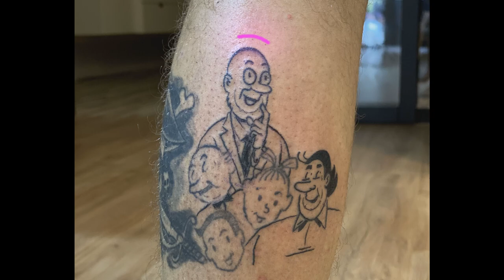Tattoo Spot / Online Tattoo Cursus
Michiel is cursist bij Online Tattoo Cursus en na afronding heeft hij bij onze shop in Egmond onder begeleiding dit werk gemaakt.

ook leren tatoeëren?

Locatie:
Tattoo Spot Egmond
Tattoo Spot Alkmaar